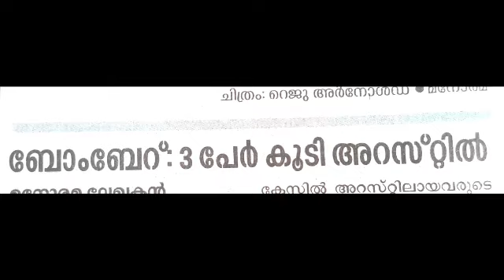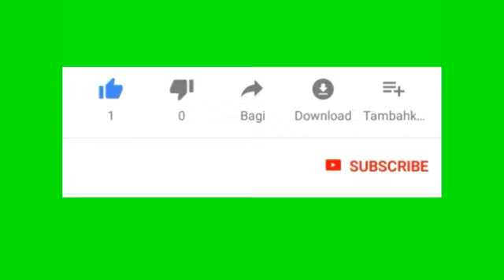Deaf Kerala NEWS Kannur Police Kesil Arasattilay Case kannur)17/02/2022